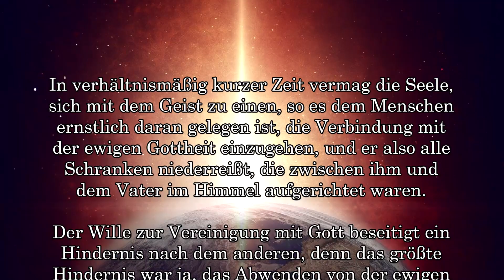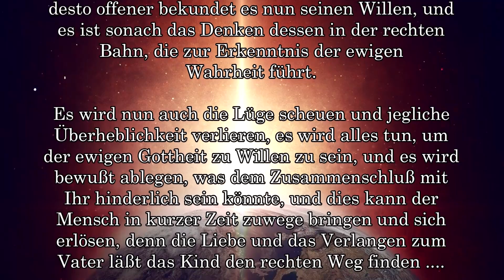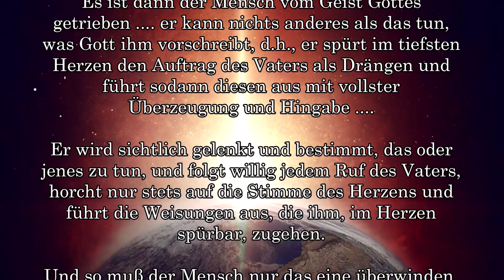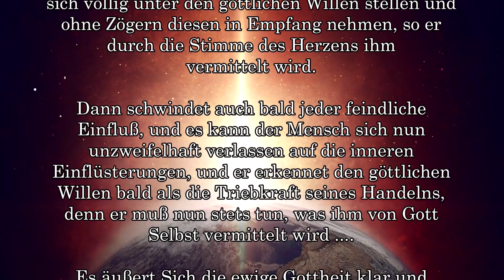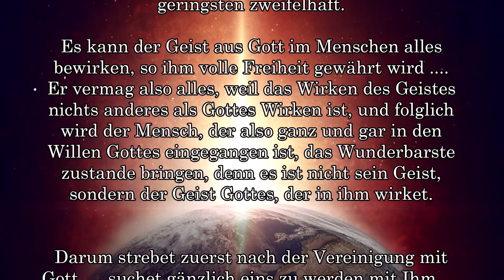VEREINIGUNG mit GOTT ....